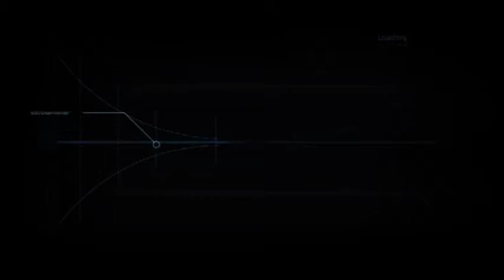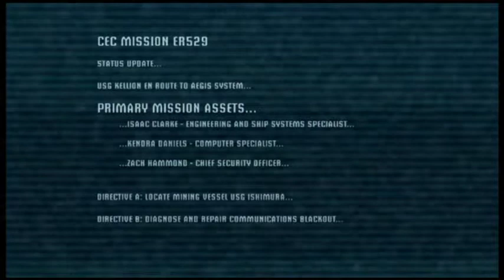lets play dead space part 1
i do not like scary games